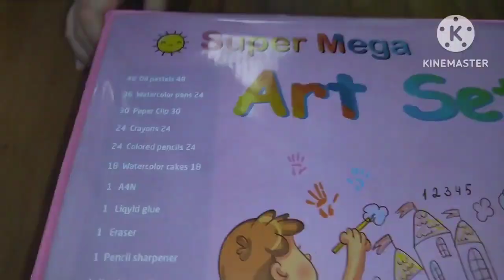Unboxing of Super Mega Art Set